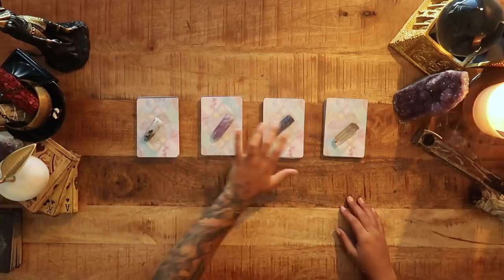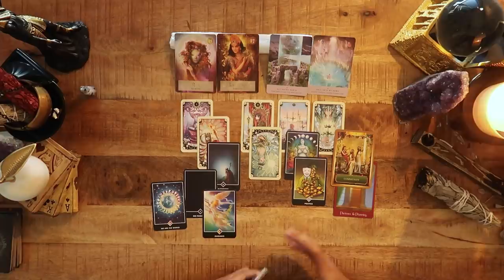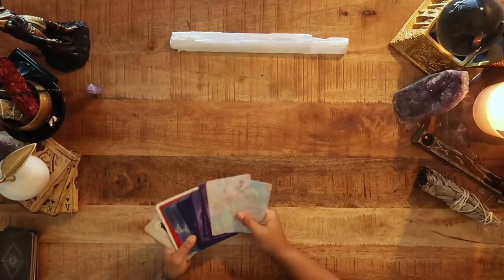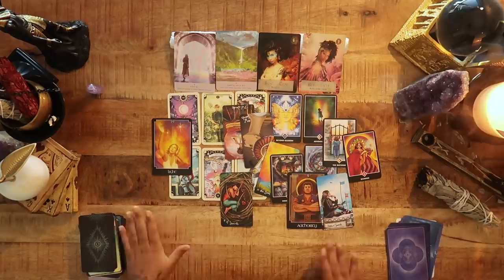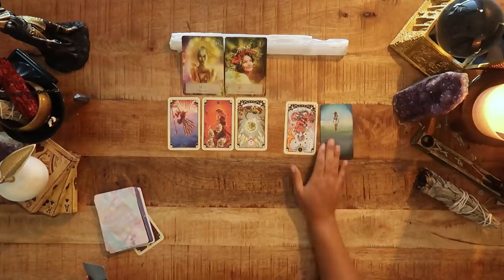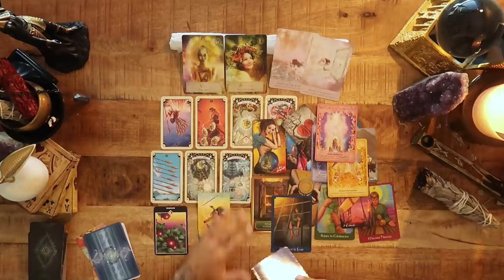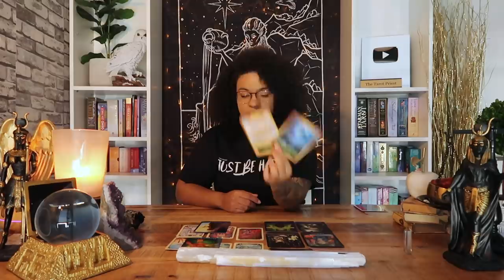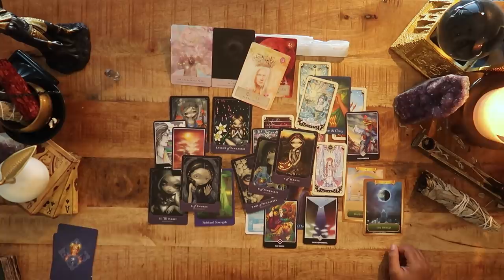🎱(Pick A Deck) 🎱 HOW TO MANIFEST YOUR DREAMS !?!💕(Tarot Reading)